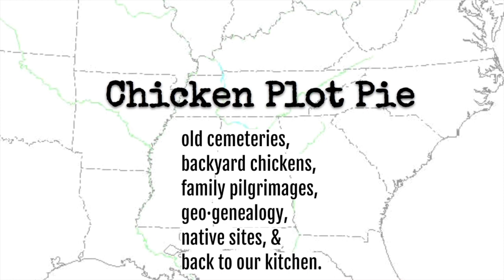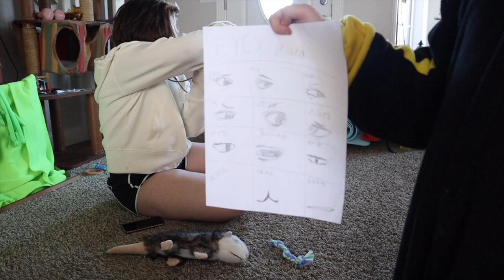Puppy!!!!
Thank you to the good people at JoJo’s Doghouse. JoJosdoghouse.com